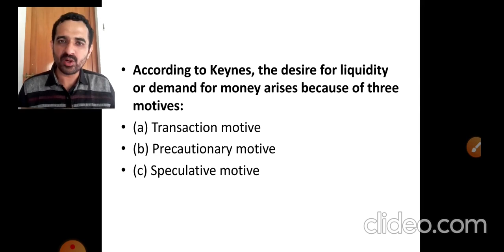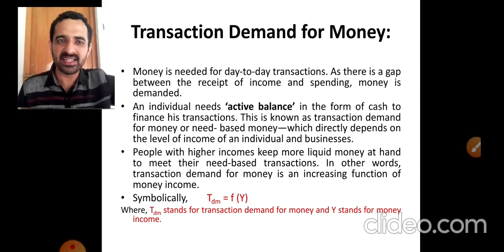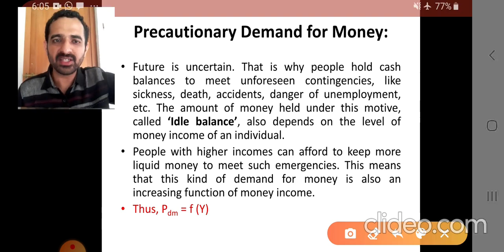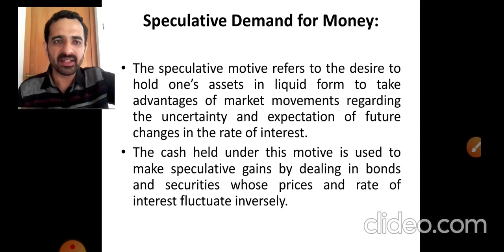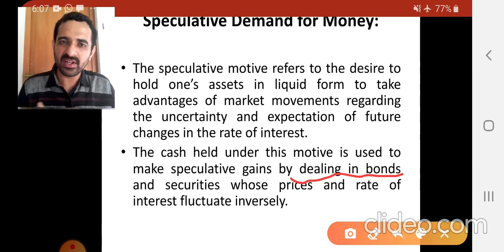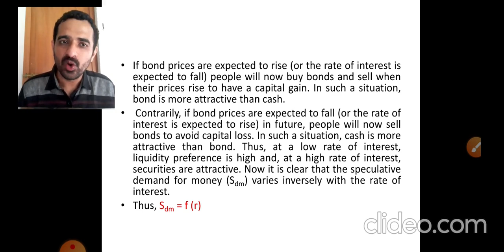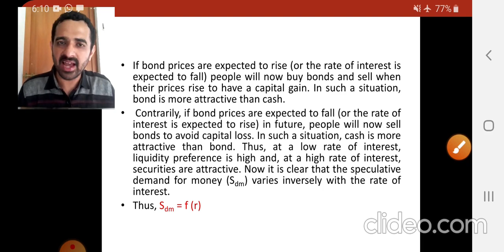LIQUIDITY PREFERENCE THEORY OF KEYNES: PART I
The video describes the three motives behind money demand such as transaction,precautionary and speculative.